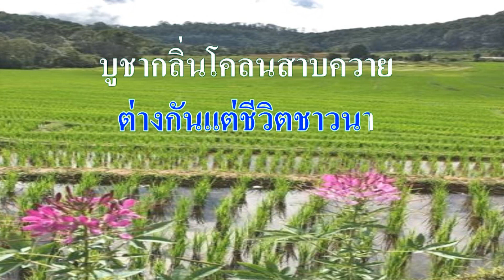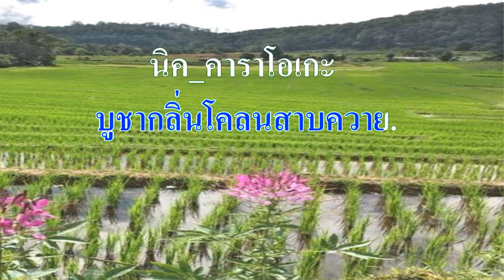♬กลิ่นโคลนสาบควาย ชาญ เย็นแข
ศิลปิน:🎤 ชาญ เย็นแข